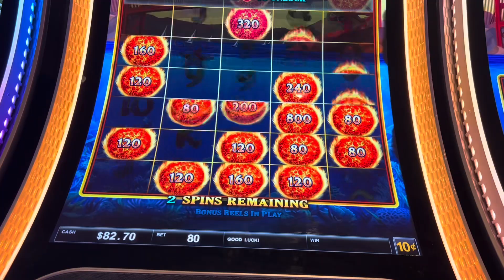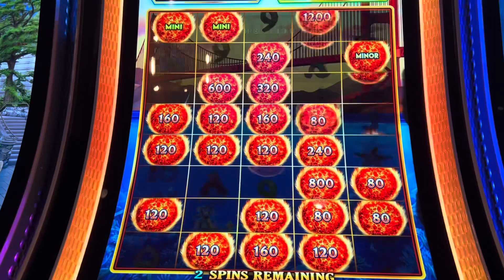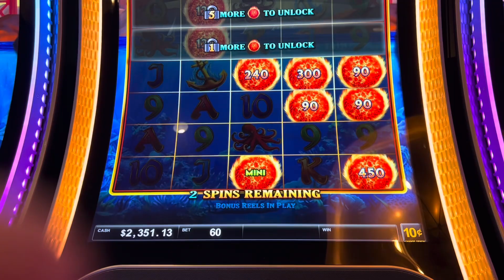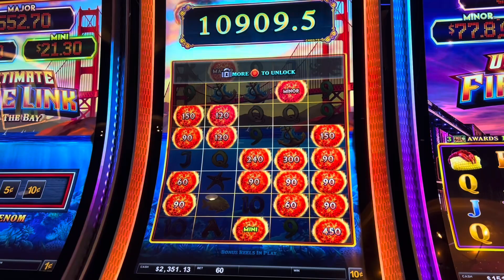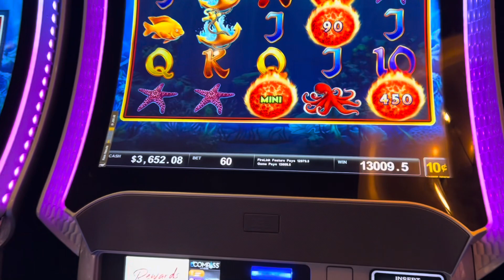Epic comeback on fire link slot machine 💪🏻🔥🔥🔥🙌slots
Hey there, fellow gamers! Today, we're diving into the world of Ultimate Fire Link Slot Machines. These machines are designed to provide you with an unparalleled gaming experience, with the ultimate goal of helping you win big.
So, what makes these machines so special? Well, they're packed with features that will keep you on the edge of your seat. From the thrilling sound effects to the vibrant graphics, you'll feel like you're right in the heart of the action.
But it's not just about the visuals. These machines are also designed with your comfort in mind, with ergonomic seating and easy-to-use controls. And let's not forget about the jackpots! These machines offer some of the highest payouts in the industry, so you'll have the chance to win big every time you play.
So, what are you waiting for? Head to your nearest casino and give the Ultimate Fire Link Slot Machines a spin. Remember, always play responsibly and have fun!